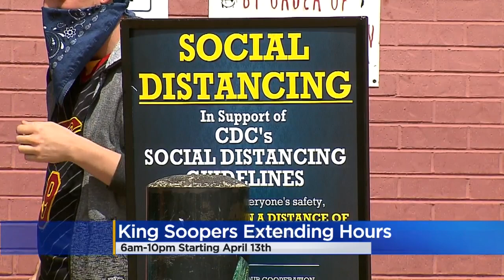King Soopers Extends Business Hours To Reduce Number Of People In Stores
The grocery store chain believes that extending hours will help spread out the number of people in stores.